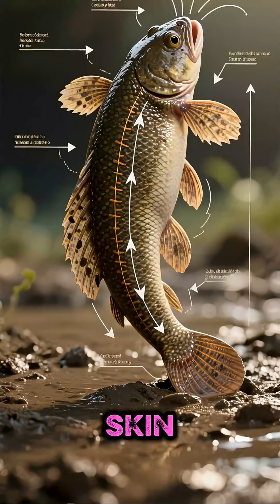🐟 The Walking FishMudskippers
🐟 The Walking Fish
Mudskippers can breathe through their skin!